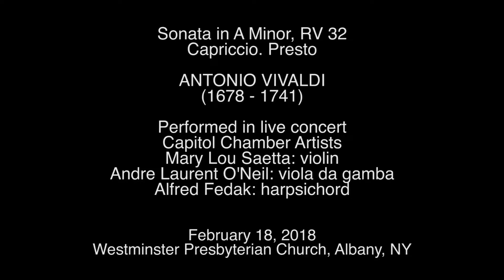Vivaldi Violin Sonata in A Minor, RV 32, Capriccio. Presto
Sonata in A Minor, RV 32
Capriccio. Presto

ANTONIO VIVALDI
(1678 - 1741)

Mary Lou Saetta: violin
Andre Laurent O'Neil: viola da gamba
Alfred Fedak: harpsichord

Westminster Presbyterian Church, Albany, NY